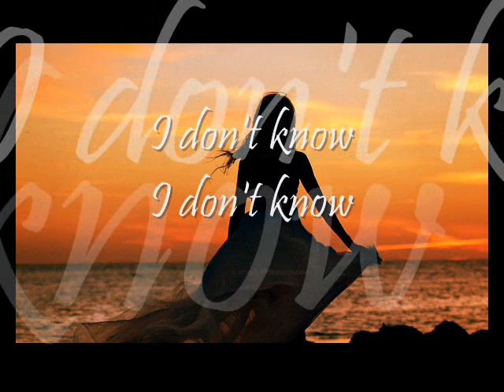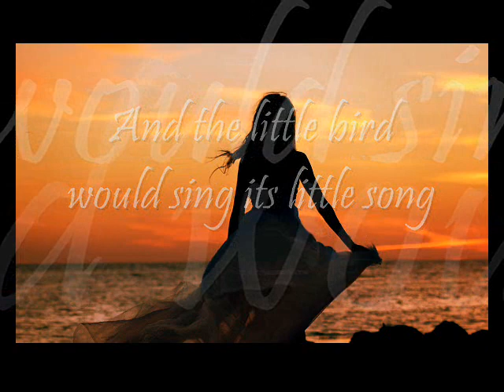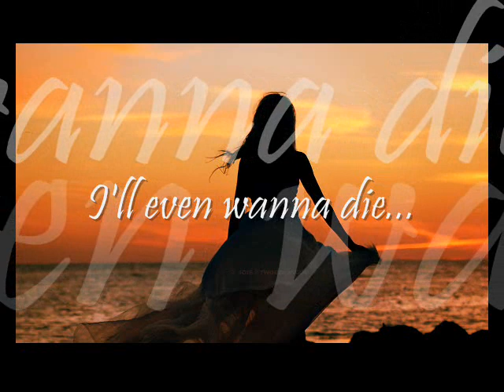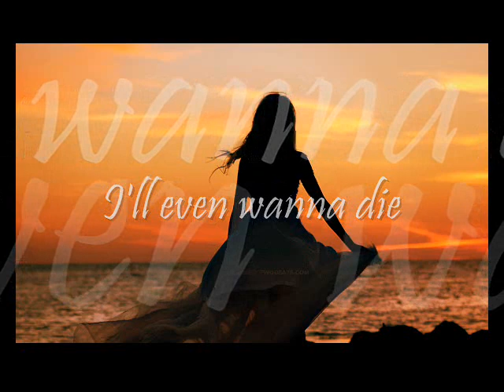Katie Melua - The One I Love Is Gone lyrics